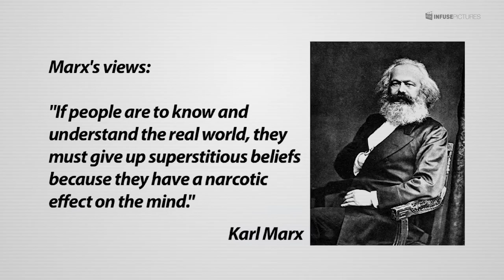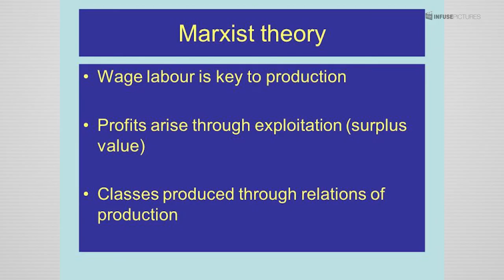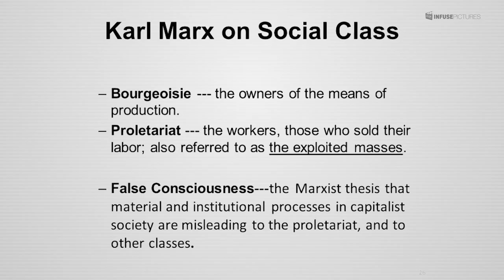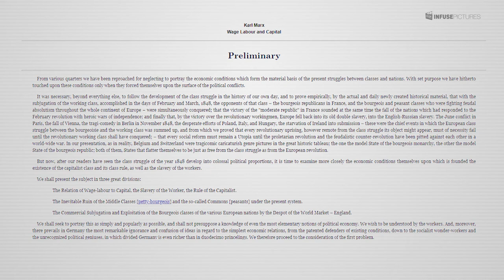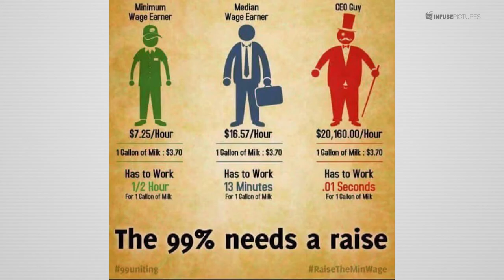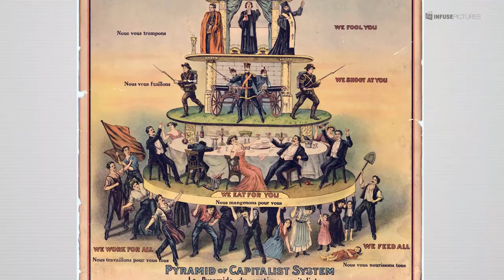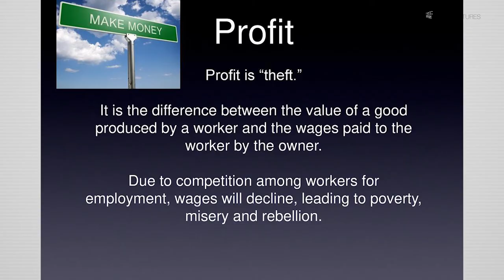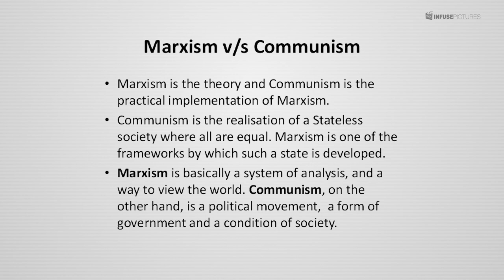कार्ल मार्क्स (Karl Marx) || History in Nepali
कार्ल मार्क्स || History in Nepali

Sound: Anish Rajbhandari
Concept & Video: Nian, Subigya Sunder Shrestha
Voice: Nian